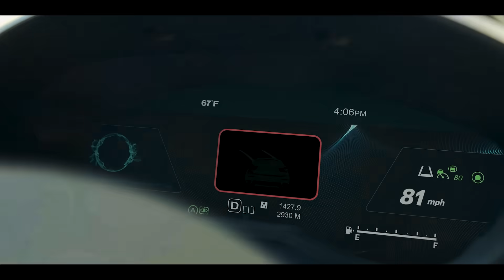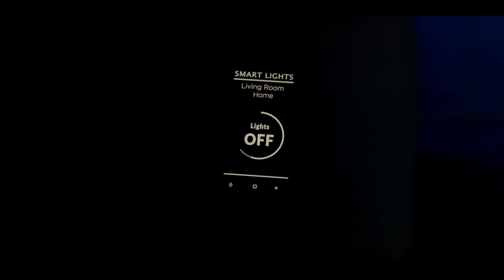Intelligent Technology. Better Future.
Find out how onsemi is creating intelligent power and sensing technologies that solve the world’s most complex challenges.